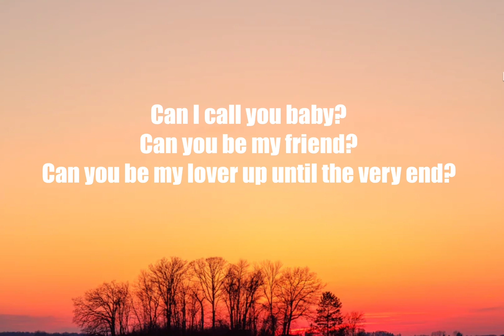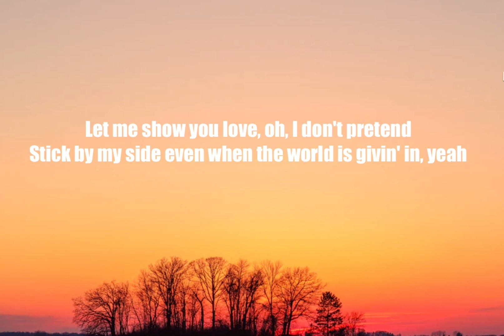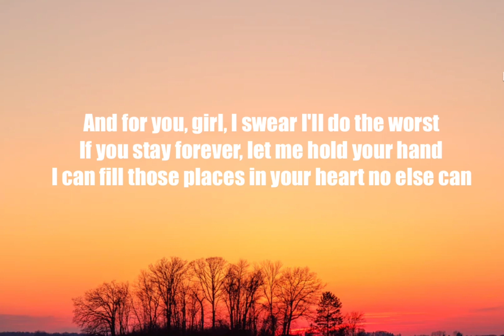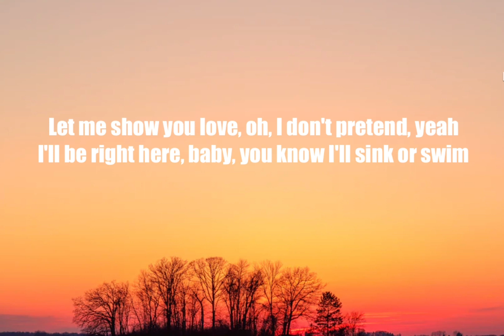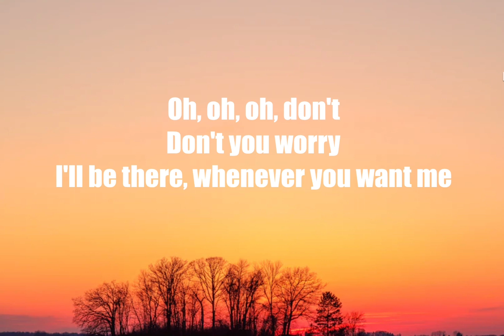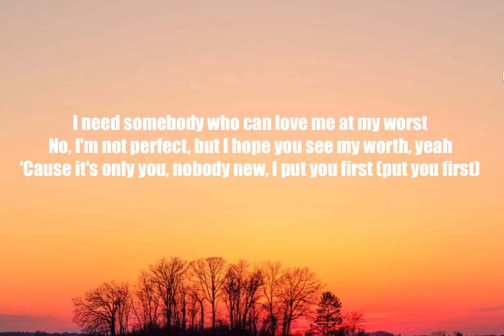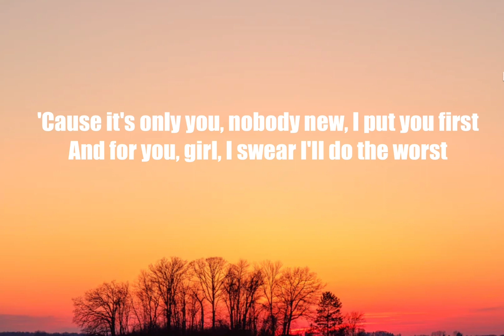Pink Sweat$ - At My Worst (Lyrics)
Listen the song on all platforms:
Pink Sweat$